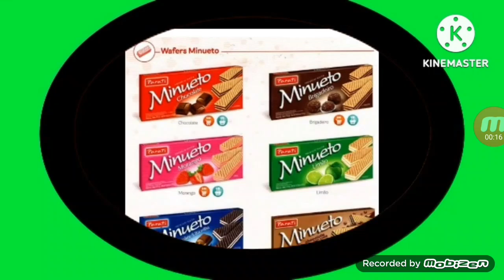Max Steel Ben 10 Omniverse Timmy Wanda Cosmo Discovery Kids Oferecimento